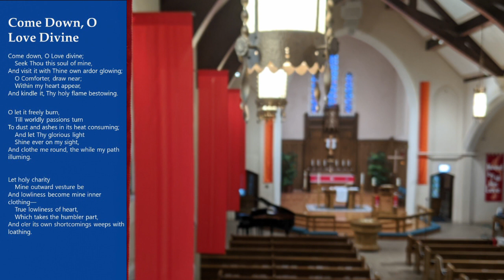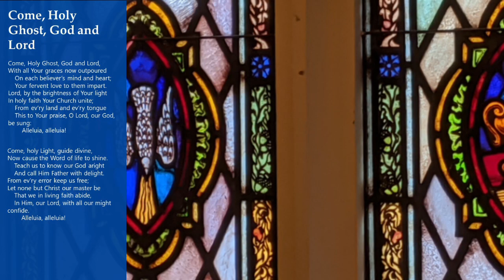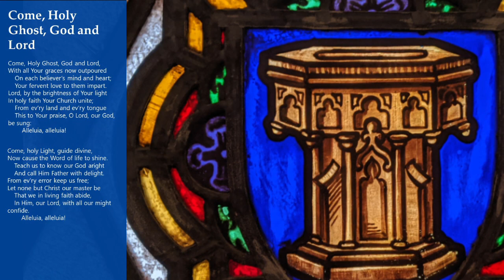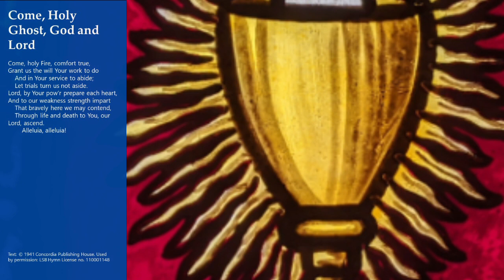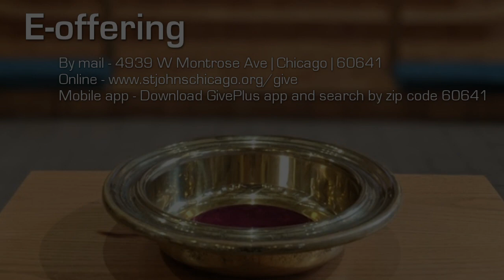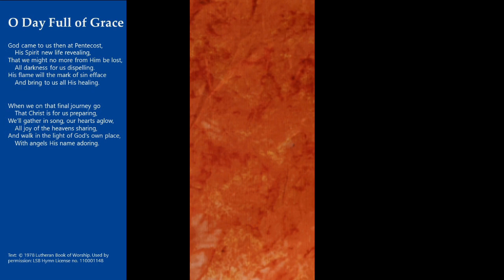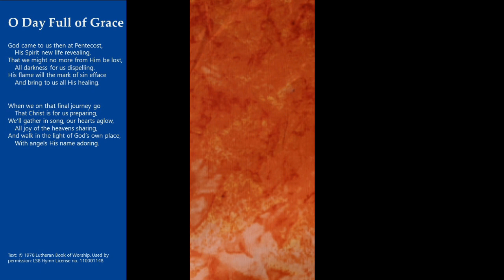2020 05 31 Pentecost Service of the Word